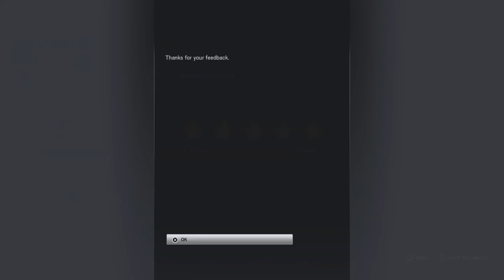Tom Clancy's Rainbow Six® Siege Great Blitz Clutch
I don't know how to do YouTube. I upload directly from my PS4. VisitingMass0 is my good friend.